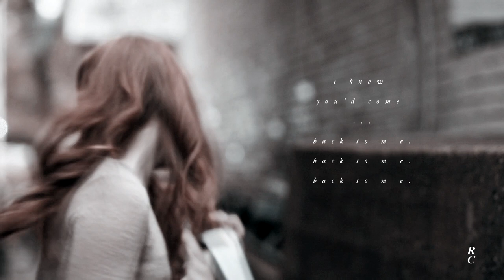• Max Mayfield & Nick Nelson || Peter losing Wendy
I can't believe this is three minutes long.

• STORY: Max & Nick are good friends, but their feeling evolve into something more romantic. There's this girl [Imogen] who also has a crush on Nick, Max is jealous and she's avoiding him because this whole situation is making her uncomfortable [and is hurting her, she can't handle that pain]. The thing is Nick doesn't like Imogen in that way. They eventually communicate about it, and thanks to this little drama, they're more closer than ever... Until Nick dies in a car crash. Max is obviously not doing well at all after this, and she's even seeing a bunch of therapists... but that doesn't help her. So, she's gonna look for some comfort in Nick's grave, because he was the only one who could understand her.

Just realize that there's always someone who dies in my AU... I'll try to NOT do that in the future.

The edit is non-linear... don't ask why, I was just more inspired like that.

Program • Sony Vegas Pro 14
Coloring • barbedrotten
Fandom • Stranger Things, Heartstopper, Dear Zoe, Fear Street Part Two: 1978, All Too Well (Short-Film)